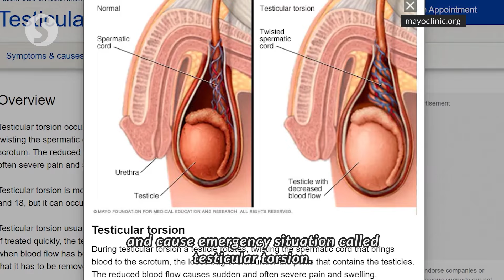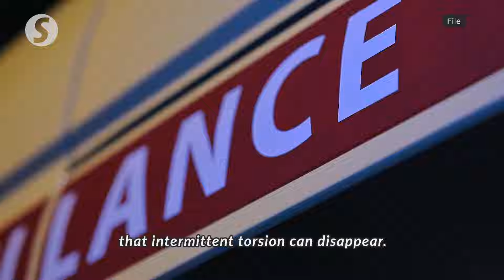EP221: ‘Twisted’ fate of manhood | PUTTING DR G ON THE SPOT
Consultant urologist Dr George Lee Eng Geap, or a.k.a Dr G, explains the possible cause of pain in men's scrotum, saying that it's a condition called testicular torsion.